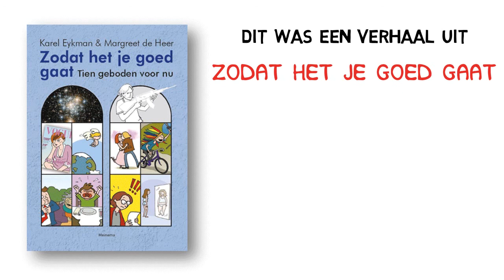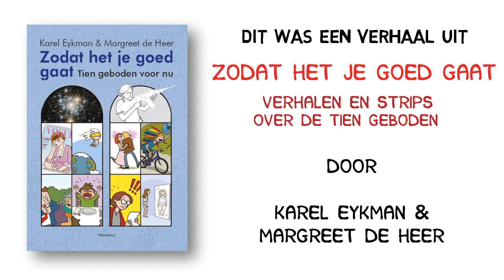Rust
Dit is een strip uit het boek 'Zodat het je goed gaat' - verhalen en strips over de tien geboden door Karel Eykman en Margreet de Heer.Meer info